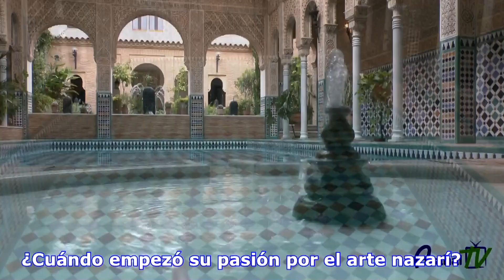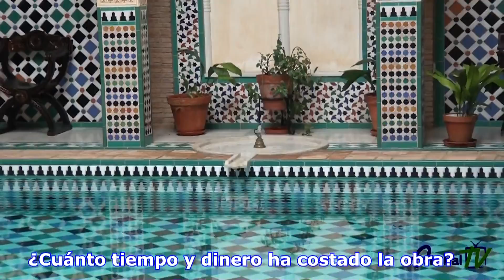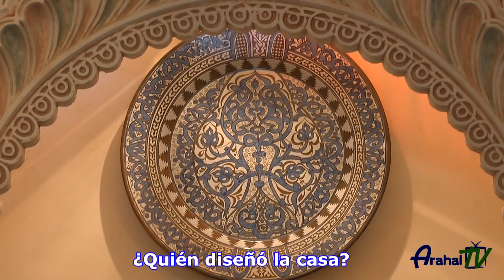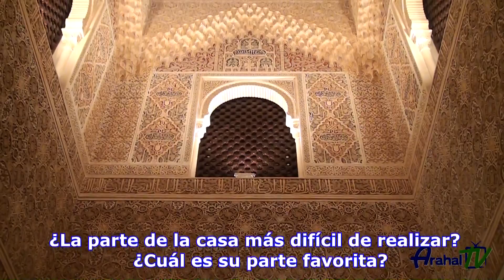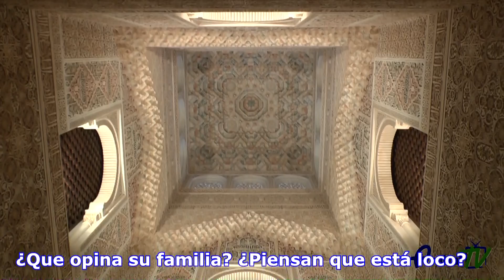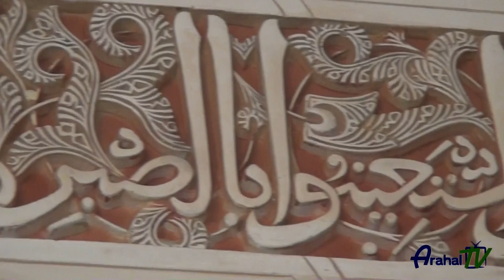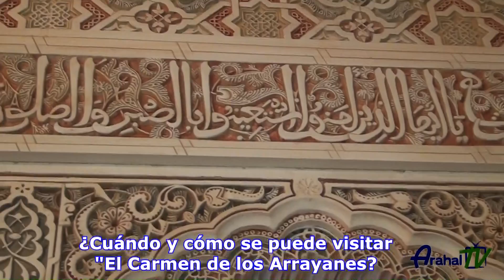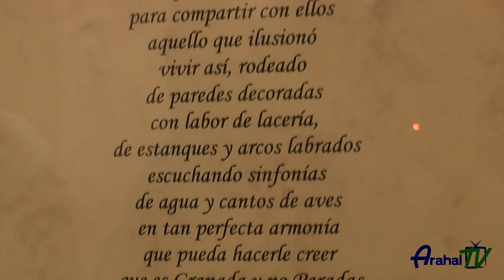Carmen de los Arrayanes - Casa palacio nazarí - Paradas (Sevilla)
Reportaje y entrevista al creador de el "Carmen de los Arrayanes" Casa palacio de estilo nazarí - Paradas (Sevilla) copia de la Alhambra de Granada.
Grabamos toda clase de eventos privados como fiestas, conciertos,,, etc. a los mejores precios.
Si quieres obtener el DVD de algún video nuestro en alta definición y sin publicidad (también en Blu Ray) o quieres publicitarte en nuestros videos o en nuestra web ponte en contacto con nosotros al correo electronico o al teléfono 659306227